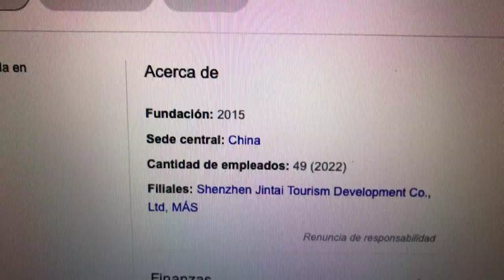🔴 Datos Sobre El Comercio De Acciones De Dragon Victory International Ltd LYL 🔴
Lycopodium Ltd. brinda servicios de consultoría de ingeniería a las industrias minera, metalúrgica y manufacturera. Opera su negocio a través de los siguientes segmentos: Servicios Corporativos, Minerales, Servicios de Proyectos e Industrias de Procesos.